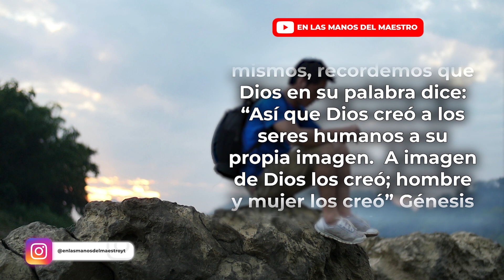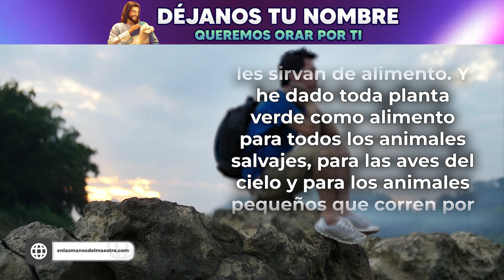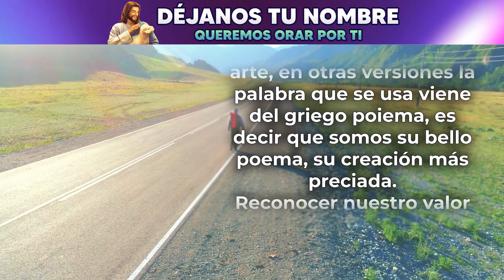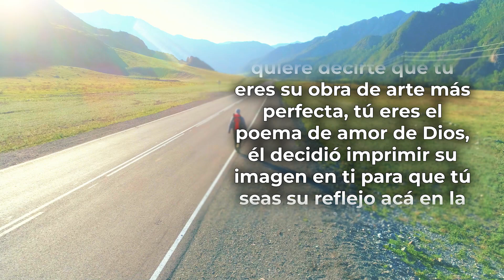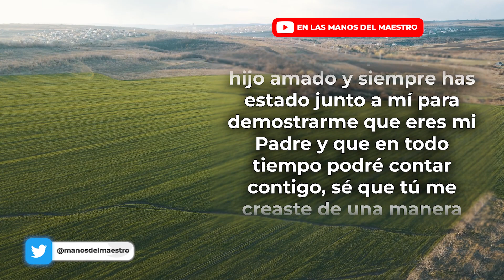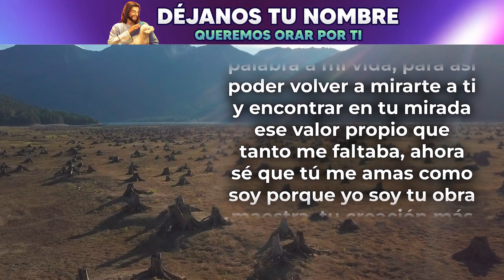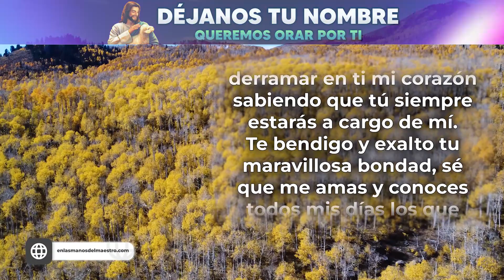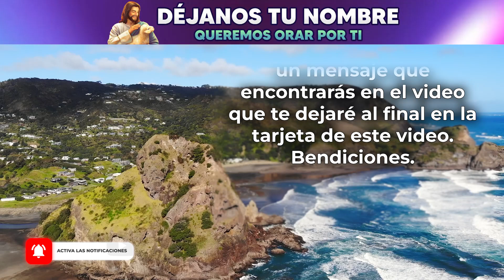ORACIÓN para REFLEJAR la IMAGEN y EL AMOR de DIOS en NUESTRAS VIDAS 💖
❇️ Oración de la Mañana de hoy Viernes 11 de Noviembre de 2022
❇️ Haz esta ORACIÓN para REFLEJAR la IMAGEN y EL AMOR de DIOS en NUESTRAS VIDAS 💖

📙 ADQUIERE MIS LIBROS EN AMAZON 📙👇

Todos los videoclips e imágenes usados en este vídeo están licenciados con Envato Elements: Unlimited Stock Videos, Music, Photos & Graphics con el titulo: ELMDM / YOUTUBE: ERES EL RETRATO DE DIOS (10/11/2022)